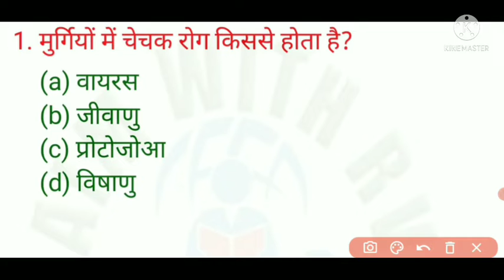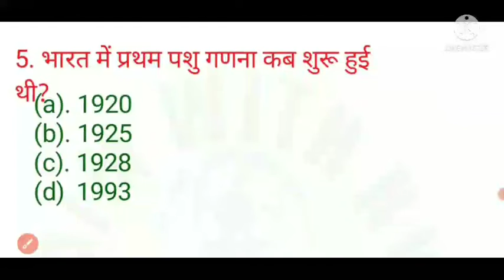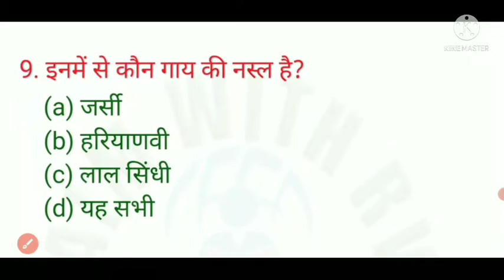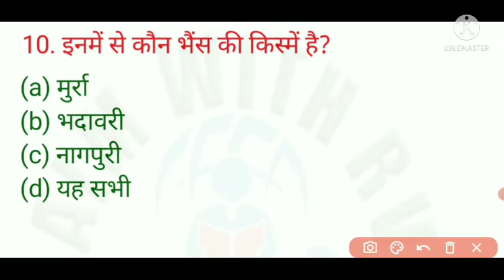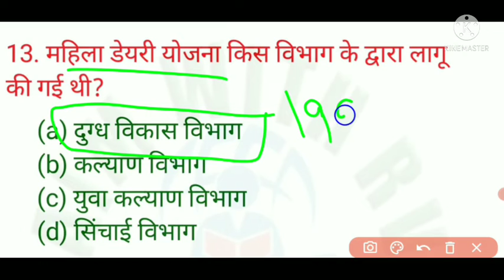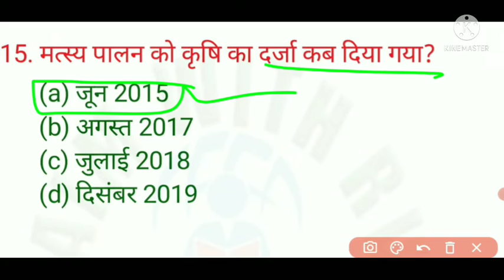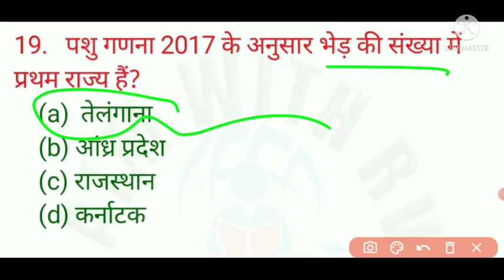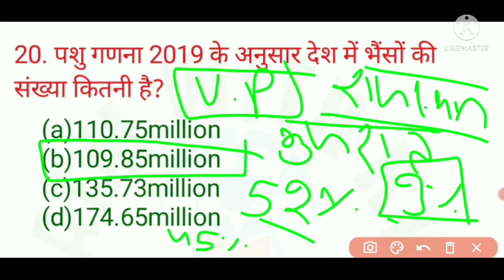UP लेखपाल| GRAMIN PRIVESH FOR LEKHPAL#practise set 04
aim with rv
up lekhpal aim with rv
aim
rv
aim with rv